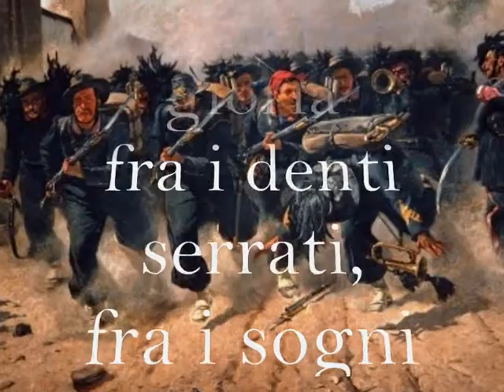La Voce dei Caduti.wmv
Un tributo ai Caduti per l'Unità d'Italia nei 150 anni del suo anniversario